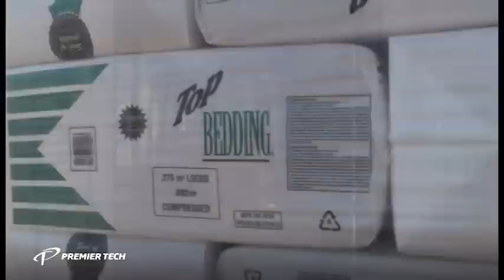Complete wood shavings packaging line (Bagger, Palletizer, Stretch Hooder)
Premier Tech (PT) is recognized worldwide for its innovative and customized packaging, material handling and bulk processing solutions. Through the numerous acquisitions it has made over the years, PT has integrated a great deal of technological knowledge and expertise. As a result, we now offer the most complete range of equipment in the industry. At Premier Tech, we are driven by innovation: in the past decade, the company has developed several state-of-the-art technologies which are still in the lead today. With many more to come, our prime objective is to continue to meet your needs in the most creative and efficient way.